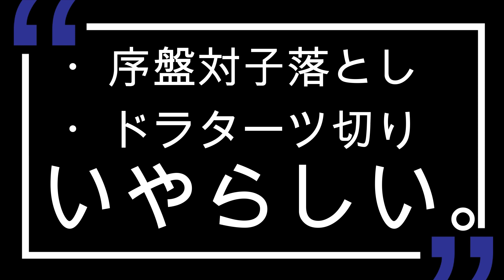【Mリーグ】滝沢和典 大人の色気！？河に滲み出るイケメンタッキーのいやらしさ！！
当チャンネルは、2018年〜始まった最高峰の麻雀プロリーグ戦、Mリーグの軌跡を切り抜きにてお届けします。最高の個人競技が最高の団体競技になり、人生を懸けて卓上に向き合い、繰り広げられる熱き闘牌。トッププロの奇跡の選択をご覧あれ。

◎元動画
【12/4】BEASTJapanextvs赤坂ドリブンズ vsコナミ麻雀格闘倶楽部 vsEX風林火山

◎対局の見どころ
Mリーグ2023-24
12/4 第2試合　東2局1本場

前局アガった滝沢が親番の東の1局1本場。
整った手牌から先制を取ったのは菅原。
闇テンで混一色を構える勝負手に滝沢が色気ある河を演出して立直。
これが玄人だと言わんばかりの待ちに実況・解説大興奮する。